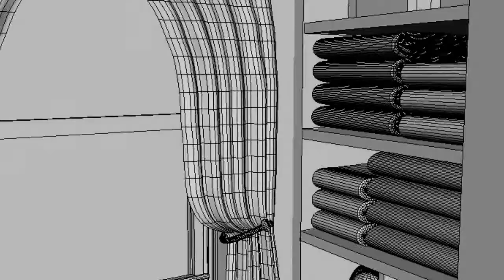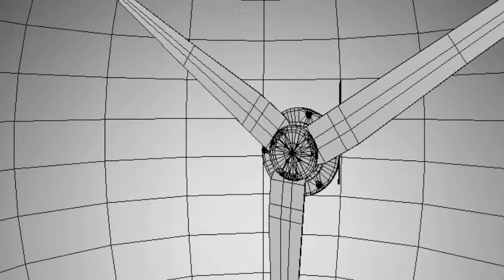Allison Vanoy - 3D Generalist Reel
All work created and completed by Allison Vanoy.